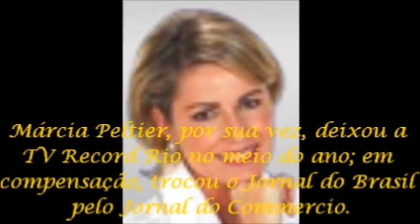2006: a emissora nossa de cada dia